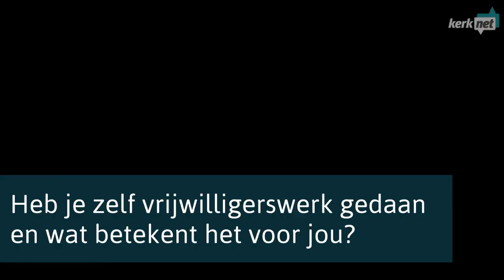Vox pop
Op de Internationale Dag van de Vrijwilliger steekt Kerknet allen die als vrijwilliger onze samenleving en kerk warmer maken, een hart onder de riem. Zoals iemand in onze voxpop terecht opmerkt: 'Jullie zijn onbetaalbaar!'